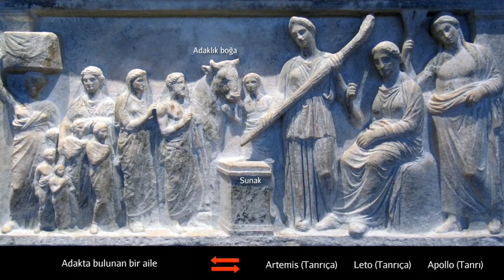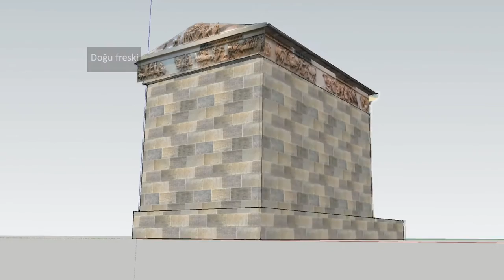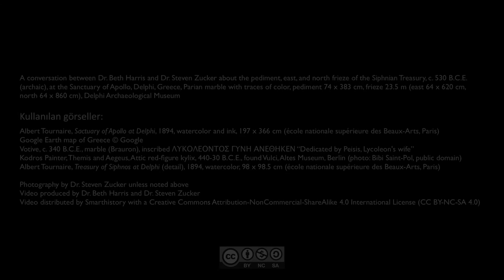Sifnos Hazine Dairesi, Delfi (Sanat Tarihi / Antik Akdeniz Sanatı)